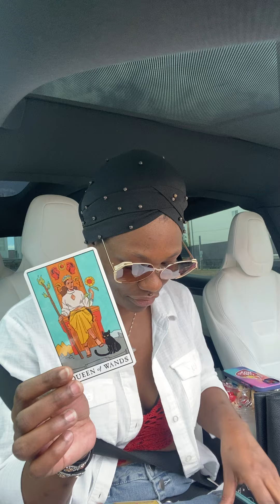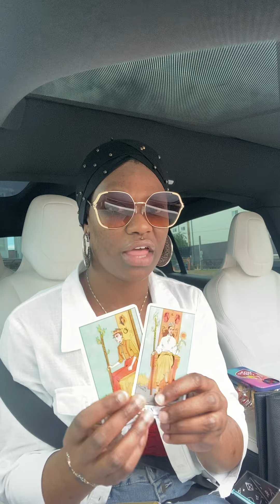4TH OF JULY 🇺🇸MESS ‼️ SPARKS ⚡️ 🧨 R FLYING 🙄DRAMA SURROUNDING U 🫵🏽